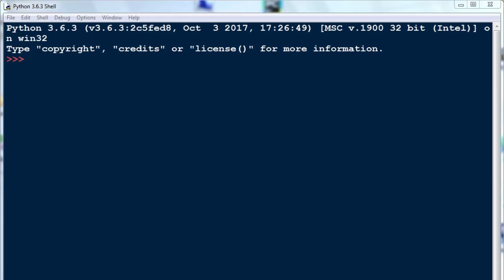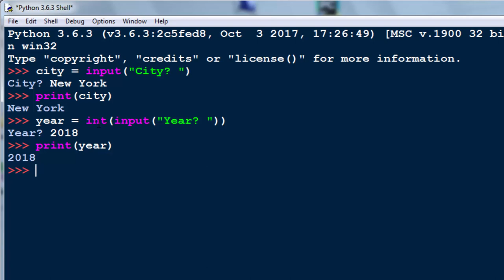How to Get User Input in Python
In this tutorial we're going to show you how to get user input in python.